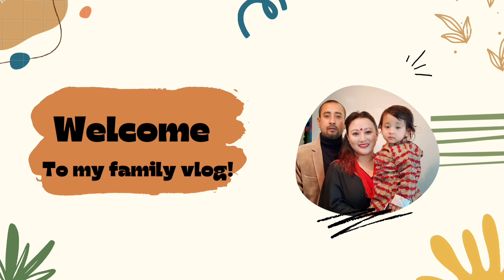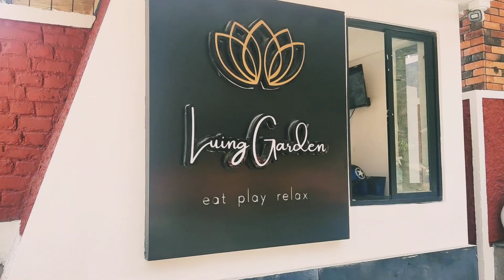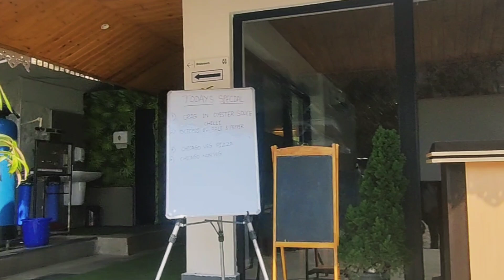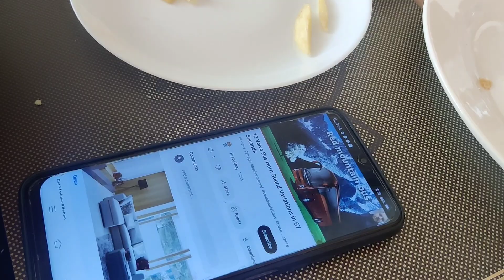My first Vlog Chalo chale luing Garden 🏡 |Gangtok Sikkim India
Kaise ho AP sab💐

watch the complete video and enjoy Karo😍

My first Vlog 2023 Chalo chale luing Garden 🏡 |Gangtok Sikkim India
luing garden gangtok
luing garden gangtok sikkim
lying garden gangtok
luing garden
luing garden ranka
gangtok vlog
gangtok sikkim
gangtok
new garden gangtok
gangtok sikkim india
sikkim gangtok news live
sikkim gangtok news today
luing garden ranka.
luing garden ranka
luing garden vlog
lying garden
lying garden ranka
garden of lying
luing garden family restaurant
sikkim
luing garden birthday celebration